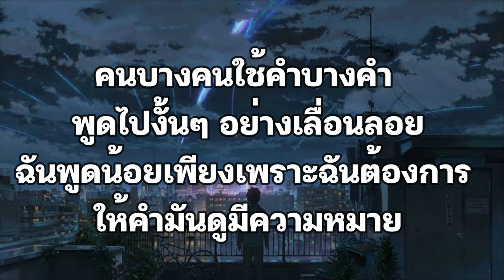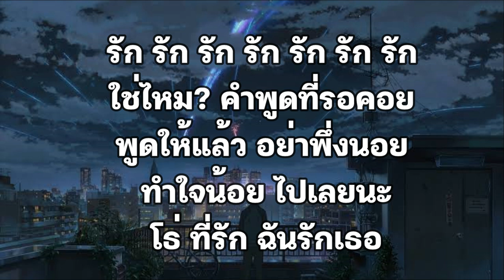รักรักรักรักรักรักรัก - D GERRARD [เนื้อเพลง]🎧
🎼ช่องนี้จัดทำเพื่อความบันเทิงเท่านั้น
ไม่ได้มีเจตนาสร้างรายได้ใดๆทั้งสิ้น
เพื่อให้ผู้ฟังได้ฟังเพลงและได้เนื้อเพลงให้ร้องตาม🎵🎶

🎧FANGDEEMUSIC (ฟังดีมิวสิค) ช่องเพลงและเนื้อเพลง
⌨️คอมเม้นพูดคุยหรือขอเพลงได้